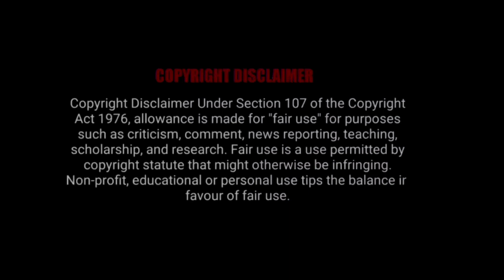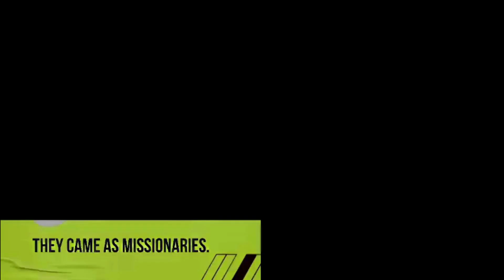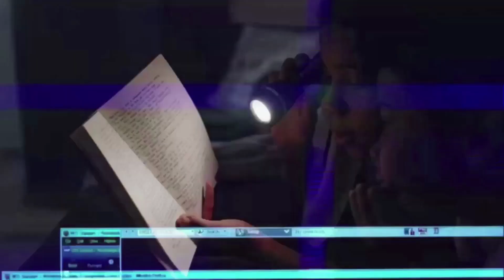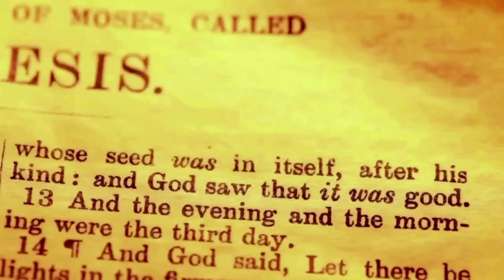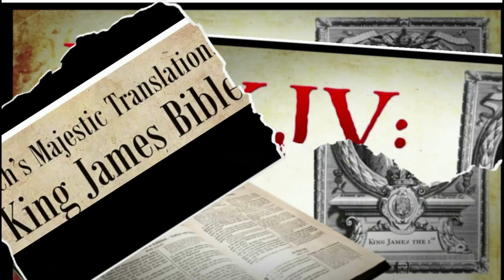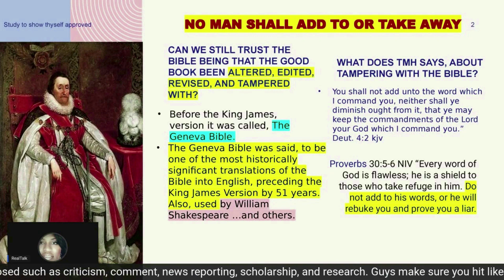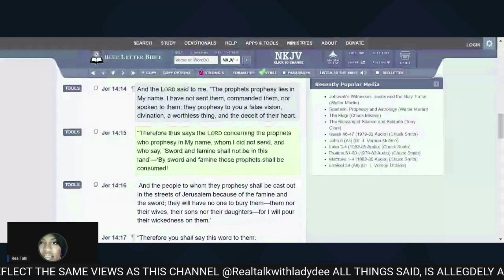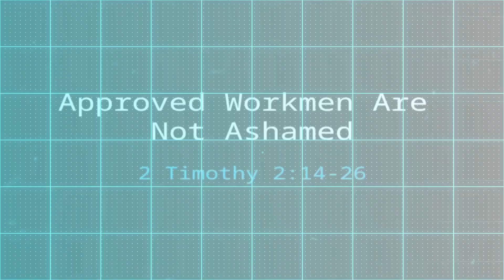No More Hocus Pocus: Making It Make Sense.